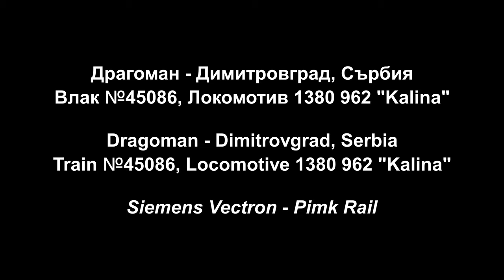▶️ Crossborder Train 🚧 🛃 Cab Ride: 🇧🇬 Dragoman, Bulgaria 🔜 Dimitrovgrad, Serbia 🇷🇸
🎬 В това видео Ви показвам граничния участък 🚧 от гара Драгоман в България 🇧🇬 до гара Димитровград в Сърбия 🇷🇸.

▶️ Ще видите стръмното спускане от Драгоман до граничната гара на българска територия Калотина Запад, която е в действителен наклон 20‰ (меродавен 23‰) 🛤, единствената такава гара в България. Преди обаче да достигнем до нея, ще преминем през бившата спирка Умляк и бившата гара Драгоил 🚉, които вече не се използват за пътнически влакове, а при гара Калотина ще преминем по стария железен мост* 🌉, който вече е премахнат и на негово място ще бъде построен нов. Малко след гара Калотина Запад влизаме на сръбска територия 🇷🇸 и точно преди да залезе Слънцето 🌄 спираме в гара Димитровград.

ℹ️ Влакът се обслужва от Pimk Rail, а товарът е на Rail Cargo Group, тежащ 1100 тона, начело с първият локомотив Siemens Vectron 🤍 на редовна служба в България, а именно 80 962 'Kalina' с мощност 5600 kW и максимална скорост 1️⃣6️⃣0️⃣ км/ч. В композицията от 18 вагона, 104 оси е и в неработно състояние локомотив 80 961 'Presiana' (бившия 'Fighter 1' на ДМВ Враца).

❗️ Максималната скорост в участъка Драгоман - Калотина Запад е 70 км/ч, а между Калотина Запад и Димитровград в Сърбия е 80 км/ч. Влакът се движи с 55 км/ч на спукане, заради спирачния процент на който е осигурен, а именно 45%. Гара Драгоман е на 722 метра н.в., а гара Димитровград е на 445 метра н.в.

➡️ Във видеото Ви показвам скоростта от пътя, за участъка в който се движим, също както и по показания на сигналите с табели за намаление или светофори 🚦.

✅ Ако Ви харесват подобен тип видеа оставете по един 👍 нагоре, коментирайте ⌨️ и се абонирайте за канала 🔔.

ℹ️ Повече информация за сигналите подавани в железопътния транспорт в България можете да намерите на следния линк